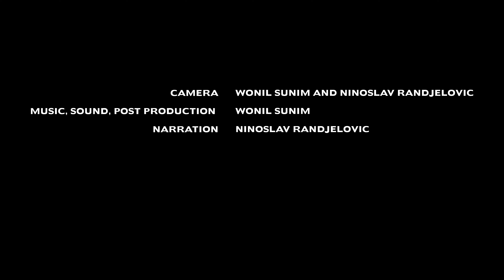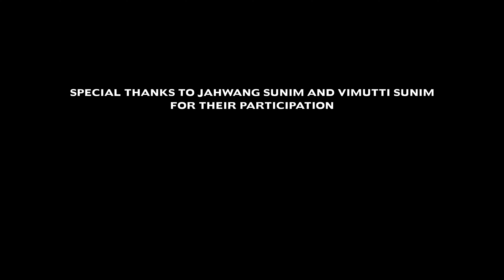Liberation (extended trailer)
Film about a woman who discovers silence within herself and is liberated by it.